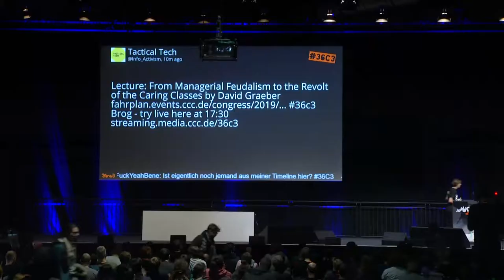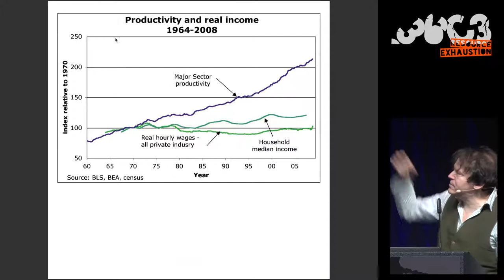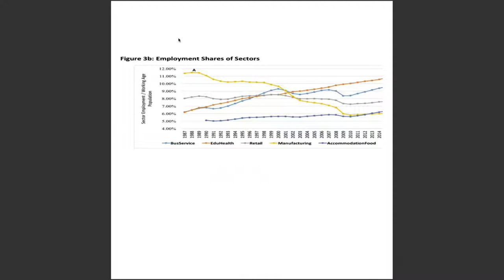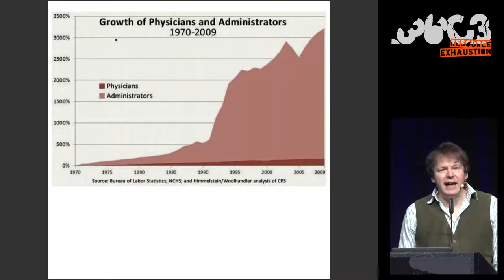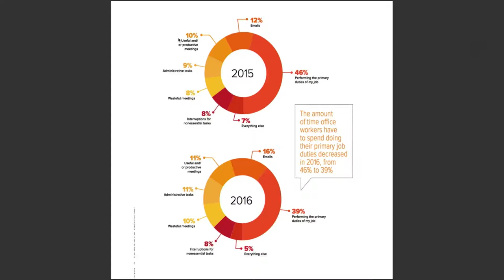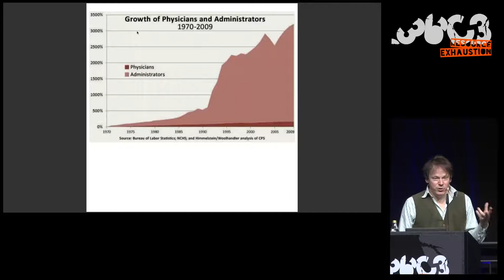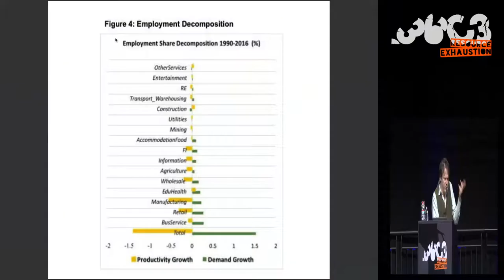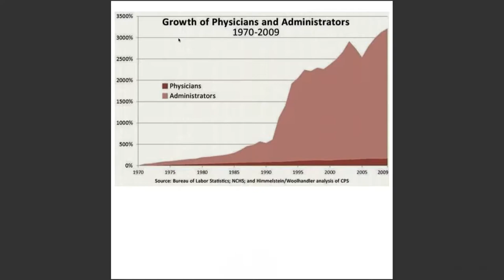36C3 - From Managerial Feudalism to the Revolt of the Caring Classes - deutsche Übersetzung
David Graeber

One apparent paradox of the digitisation of work is that while productivity in manufacturing is skyrocketing, productivity in caring professions (health, education) is actually declining - sparking a global wave of labour struggle. Existing economic paradigms blind us to understanding how economies have come to be organised. We meed an entirely new discipline, based on a different set of values.

David Graeber